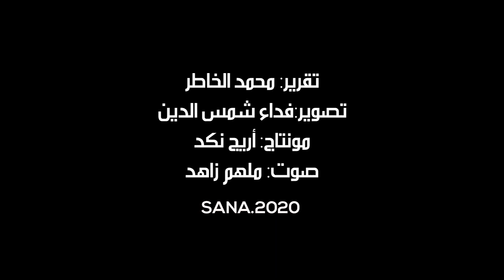مدرب فريق المجد: سنبذل كل الجهود للوصول إلى الدوري الممتاز لكرة القدم